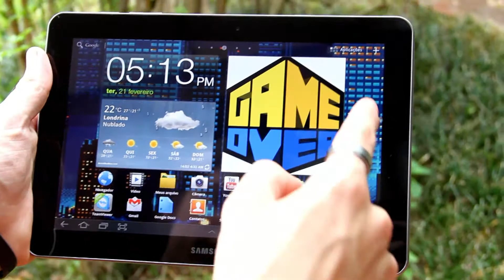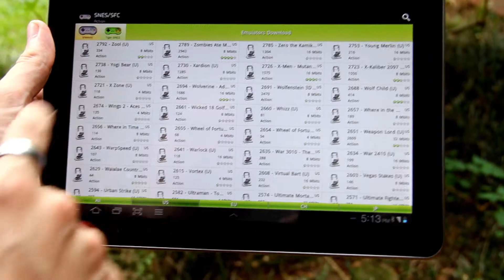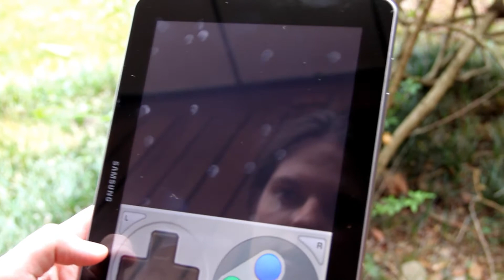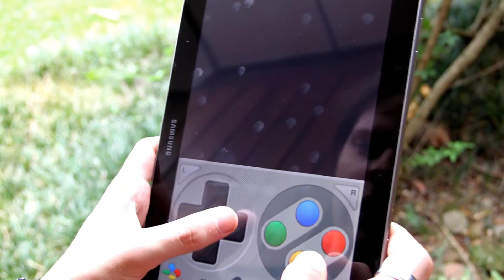Como emular SNES na tablet - Game Over